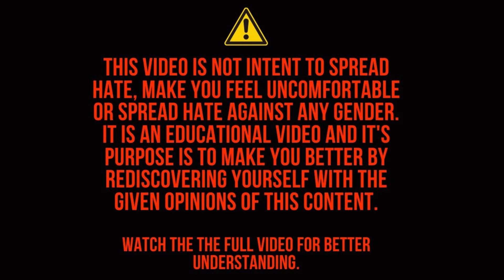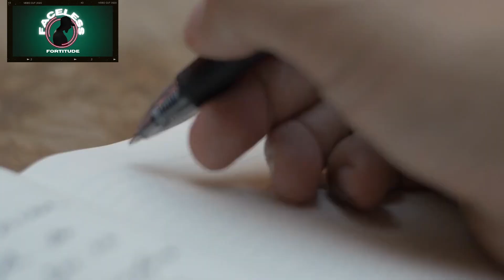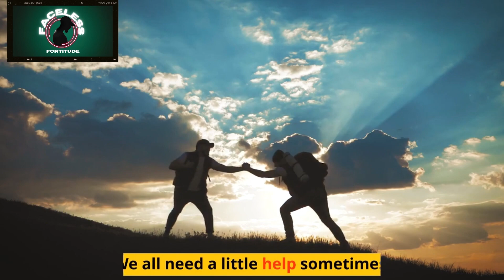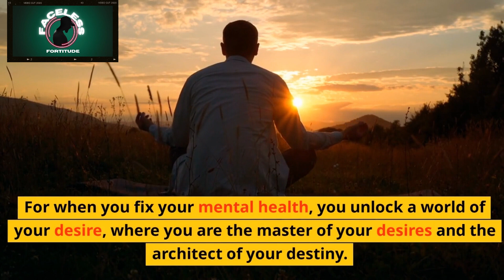How To Take Care Of Your Mental Health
About This Video: Elevate Your Well-being: Discover Mental Wellness Strategies 🧠✨ Dive into effective mental health care tips and learn how to prioritize your emotional well-being. Uncover the power of self-care routines, strategies to strengthen your mental muscles, and the importance of seeking support. Say goodbye to toxic influences and embrace holistic mental care for a happier, healthier you. 🌟💚

B-Roll Footage taken from Story Blocks.